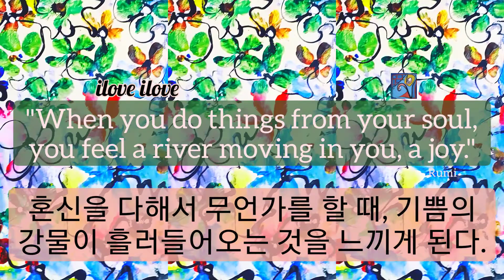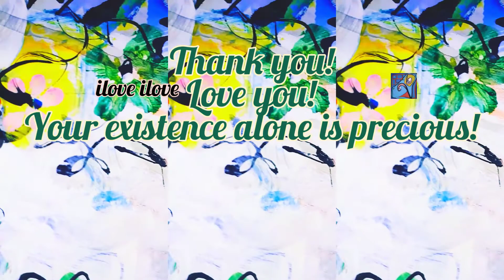1min art meditation: when you dothings from your soul, you feel a river moving in you, a joy